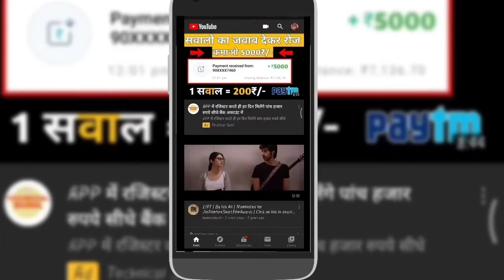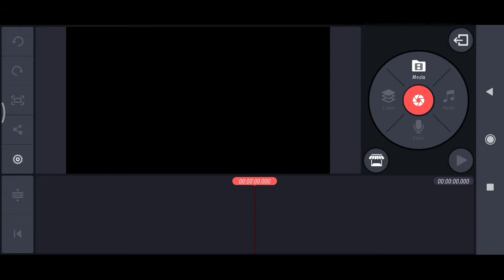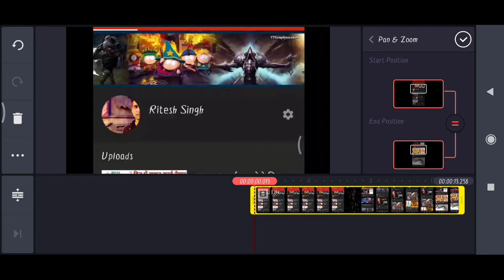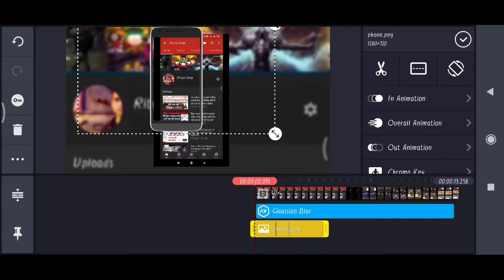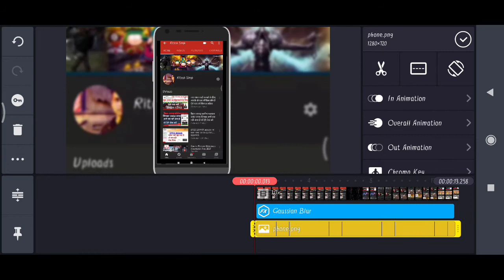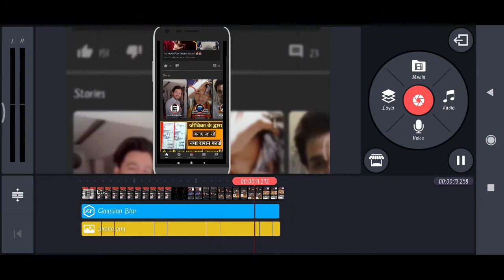kinemaster se screen recorder video editing Kaise krte hai / How to video editing like a pro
Dosto is video me maine apko ye bataya hai kinemaster se mast video editing kaise krte hai umeed hai ki aap logo ko ye video pasand aayegi  , Video ko like , channel ko subscribe jarur kr dijiyega